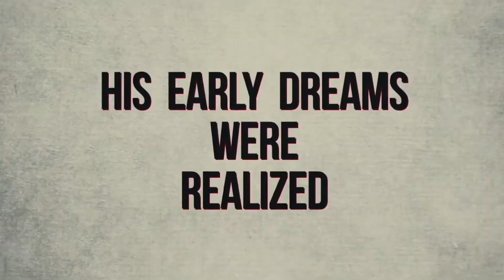Man Saves his People From A Failed Climate Experiment In The Year 2031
Snowpiercer (Korean: 설국열차; Hanja: 雪國列車; RR: Seolgungnyeolcha) is a 2013 post-apocalyptic science fiction action film based on the French climate fiction graphic novel Le Transperceneige by Jacques Lob, Benjamin Legrand and Jean-Marc Rochette.[5] The film was directed by Bong Joon-ho[6][7] and written by Bong and Kelly Masterson. A South Korean-Czech co-production, the film marks Bong's English-language debut; almost 85% of the film's dialogue is in English.[8][9]

The film stars Chris Evans, Song Kang-ho, Tilda Swinton, Jamie Bell, Octavia Spencer, Go Ah-sung, John Hurt, and Ed Harris. It takes place aboard the Snowpiercer train as it travels a globe-encircling track, carrying the last remnants of humanity after a failed attempt at climate engineering to stop global warming has created a new Snowball Earth. Evans stars as Curtis Everett, leader of the lower-class tail-section passengers, as they rebel against the elite of the front of the train. Filming took place at Barrandov Studios in Prague, using train car sets mounted on gimbals to simulate the train's motion.

Snowpiercer received critical acclaim, and appeared on many film critics' top ten lists of 2014 after its international release, with praise for its vision, direction, and performances, particularly by Evans and Swinton. In the United States, the film was initially planned for a limited-screen showing but the critical response prompted The Weinstein Company to expand the showing to more theaters and to digital streaming services. With a budget of $40 million, it remains one of the most expensive South Korean productions ever